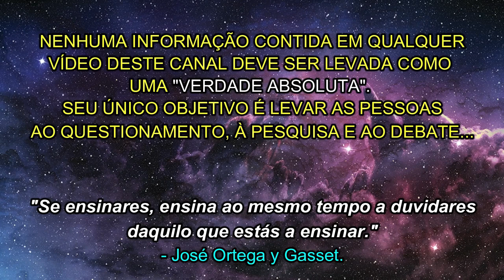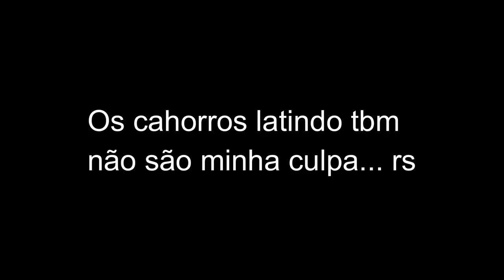Qual a diferença entre Sonho Lúcido e Projeção Astral? (e outras dúvidas)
Respondendo várias perguntas sobre Projeção Astral, sendo a principal delas uma dúvida que muitos têm: qual a diferença entre Sonho Lúcido e Projeção Astral...

GRATIDÃO! 🙏